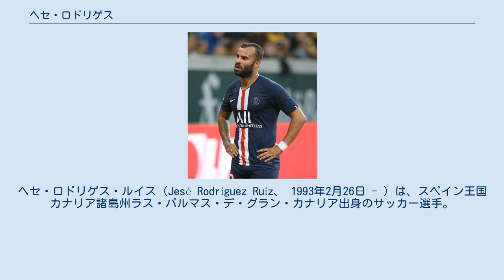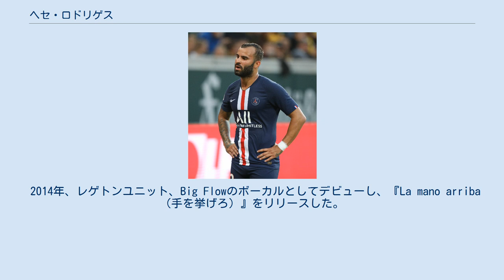ヘセ・ロドリゲス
ヘセ・ロドリゲス・ルイス（Jesé Rodríguez Ruíz、 1993年2月26日 - ）は、スペイン王国カナリア諸島州ラス・パルマス・デ・グラン・カナリア出身のサッカー選手。
 プロ入り前 プレースタイルやドリブルなどの点からクリスティアーノ・ロナウドと比較される。
カナリア諸島のラス・パルマス・デ・グラン・カナリアに生まれ、14歳だった2007年にレアル・マドリードの下部組織に加入。
2011年1月16日、セグンダ・ディビシオンB（3部相当）のUDラス・パルマス戦(5-0)で、レアル・マドリード・カスティージャデビューを飾った。
2010-11シーズンはフベニールAで17得点を挙げる活躍を見せ、シーズン終了後には正式にカスティージャに昇格した。
 2011年7月には、トップチームのジョゼ・モウリーニョ監督によってプレシーズン遠征に招集された。
7月17日に行われたロサンゼルス・ギャラクシーとのプレシーズンマッチでは、64分にホセ・マリア・カジェホンとの交代で出場し、非公式戦ながらトップチームデビューを果たした。
8月3日の広州恒大戦では、出場後わずか20秒でアンヘル・ディ・マリアのクロスからトップチーム初得点を挙げた。
同年10月2日のラ・ローダCF戦では、アルバロ・モラタのアシストからカスティージャでの公式戦初得点を挙げたが、この試合には結局2-4で敗れた。
12月6日、モウリーニョ監督によってUEFAチャンピオンズリーグのアヤックス戦(3-0)に招集されたが、ベンチを離れることなく試合を終えた。
しかし、アヤックス戦の6日後に行われたコパ・デル・レイ1回戦のSDポンフェラディーナ戦(2-0)で再び招集されると、残り15分の段階でクリスティアーノ・ロナウドと交代し、公式戦でのトップチームデビューを果たした。
2012年3月24日のレアル・ソシエダ戦(5-1)では、残り10分の段階でロナウドとの交代でピッチに入り、プリメーラ・ディビシオンデビューを飾った。
 レアル・マドリード 2013-14シーズンは新たに監督に就任したカルロ・アンチェロッティに見出され正式にトップチームに昇格。
ロナウド、カリム・ベンゼマに加え、新加入のガレス・ベイル（通称:BBC）という分厚い選手層に阻まれ出場機会は限られたものの、第10節の宿敵バルセロナとのクラシコでは1-2で敗れはしたが途中出場で一矢を報いるゴールを挙げるなど、スーパー・サブ的な大活躍を見せる。
アンチェロッティの信頼も得て出場機会を増やしていた矢先の2014年3月のチャンピオンズリーグの対シャルケ04戦で相手選手と接触し、右膝前十字靭帯断裂の重傷を負った。
この負傷は後にヘセ本人が”キャリアを変えた”と振り返るほどで、2013-14シーズンの残り全試合と2014-15シーズンの前半戦を欠場し、2014年12月のコパ・デル・レイ4回戦のUEコルネジャ戦で約8ヶ月ぶりに復帰した。
同月に開催されたFIFAクラブワールドカップのメンバーに選出され、優勝メンバーとなったが個人では長期欠場の影響でなかなかコンディションが上がらず、BBCに加えハビエル・エルナンデスの台頭もあり2014-15シーズンは目立った活躍を見せられずシーズンを終えた。
2015-16シーズンはベイルの負傷、ハビエル・エルナンデスがレンタルの終了にともない移籍したことによって、新監督となったラファエル・ベニテスのもと準レギュラーとしてプレーした。
ベニテスが解任された後もジネディーヌ・ジダン新監督のもと同様にコンスタントにプレーしたが、リーグ戦では先発出場はわずか7試合で控えの扱いに留まった。
なお2016年2月18日に行われたUEFAチャンピオンズリーグ・ラウンド16のASローマ戦1stレグで欧州CLでの初ゴールを記録した。
 パリ・サンジェルマン 2016年8月8日、リーグ・アンのパリ・サンジェルマンへ完全移籍することが発表された。
契約期間は5年間で移籍金は2500万ユーロと報じられている。
シーズン開幕前に虫垂炎を患い、出遅れたことも影響して9試合の出場に留まり、私生活を含めてサポーター...